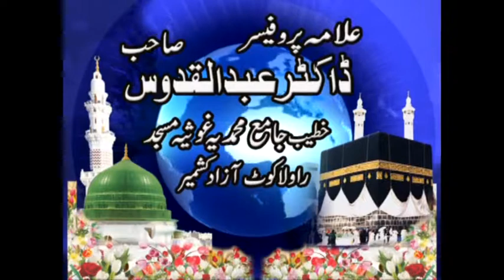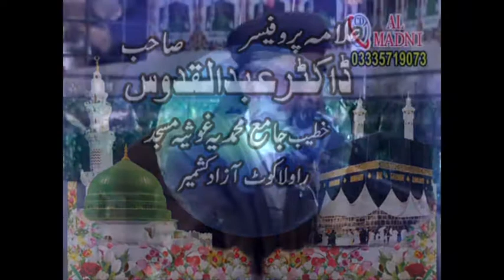Melad-U-Nabi s.a.w Q or Kasa Manana Chaya?(2nd p)5th Mukml bian by Dr.Abdul Qudos,Suni Youth Council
2nd Part#میلاد کی شریعی حیثیت#Melad-U-Nabi s.a.w Q or Kasa Manana Chaya?5th Mukml bian Suni Youth Council Allama Dr.Abdul Qudos
اسلام علیکم۔
براے میربانی اس چینل میں اسلامی بیانات اور نعت اپلوڈ کی جاتی ہیں .اصلاح عقائد ، اصلاح اعمال ، اصلاح عبادات ، اصلاح معاملات اور وعظ و نصیحت پر مشتمل اسلامک ویڈیوکلپ حاصل کرنے کے لیےسُنی یوتھ کونسل آفیشل یوٹیوب چینل کو سبسکرائیب کرکے لائیک اور شیئر بھی ضرور کریں، اور ساتھ گھنٹی کے بٹن کو بھی دبا دیں تا کہ ہر نئی وڈیو کا نوٹیفیکیشن آپ کو ملتا رہے
Aslam-o-Alykum Aaj ki New Video ka sath Tahir-Naqshbanddi hazir hy- Suni Youth Council.
اس چینل کی مزید ویدیو کے لنک بھی یہ ہی